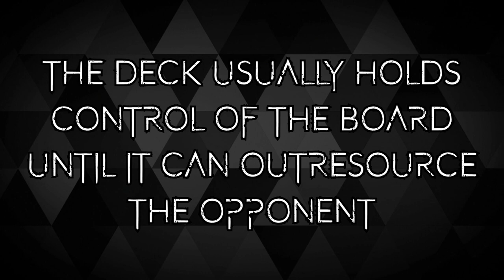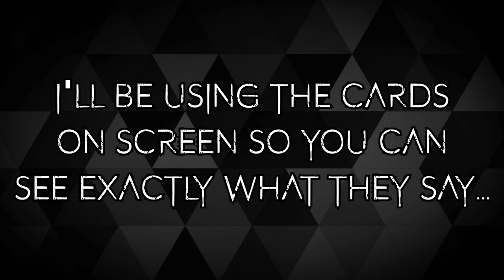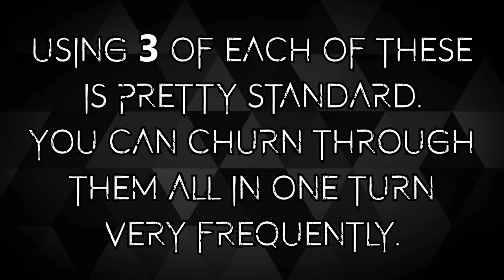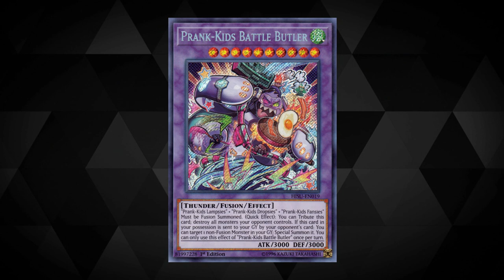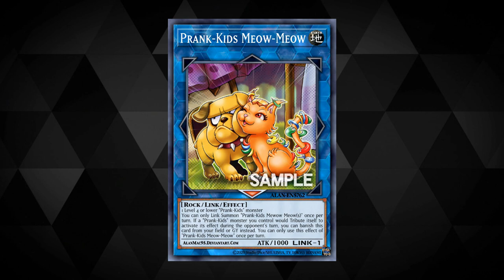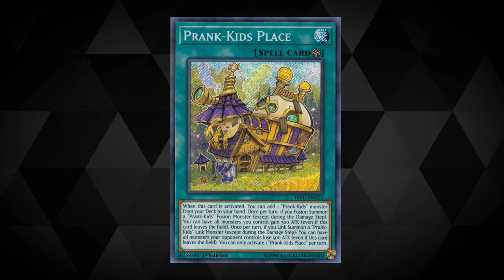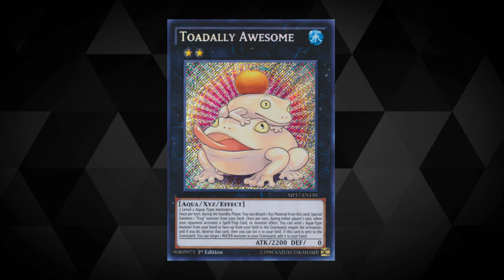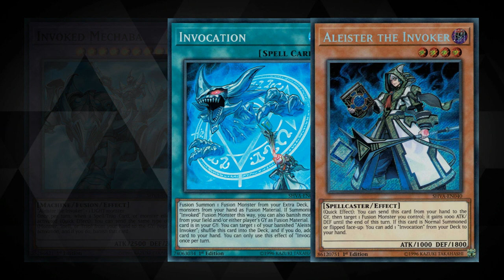Yu-Gi-Oh! TCG - How to Play: Prank-Kids - Including 3 Sample Deck Lists! - Master Rule 5 - July 2020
There's a lot of hype surrounding Prank-Kids, especially since the announcement of Meow-Meow in Phantom Rage, which is dropping into the OCG later this year, and being the good Yugituber I am, I am riding the wave and bringing you a How to Play Prank-Kids Crash Course! Master Rule 5, 2020 ready, and all!

We have 3x Sample Deck lists for you to have a mess around with too, including ones ready for the post Meow-Meow TCG release.

The aim of this video is to give you a solid foundation in how to play with, or against Prank-Kids - after all, as Dinh-Kha Bui said of the deck following piloting it to a win at YCS Milan 2018, "not many people know how to play against the deck" (more or less). Let's make sure we don't fall into the same trap!

Video Chapters:
00:00 Channel Intro
00:26 Video Intro Discussion
01:59 An Introduction to Prank-Kids
03:35 How is Prank-Kids Played?
04:49 The Prank-Kids Cards - Brief
05:35 The Prank-Kids Monsters
07:13 The Prank-Kids Extra Deck
10:30 The Prank-Kids Spells and Traps
12:21 Non-Prank-Kids Support Options
14:23 Sample Deck Lists
14:46 Pure Prank-Kids Deck List with Meow-Meow
15:45 Invoked Prank-Kids Deck List
16:30 Pure Prank-Kids Deck List without Meow-Meow
17:23 Video Outro Discussion
18:07 Channel Outro